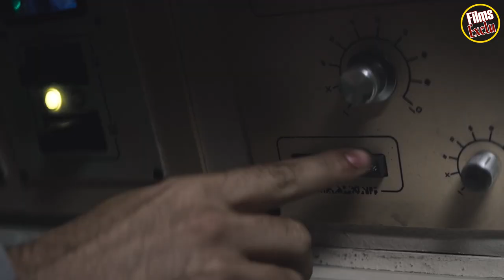🎇 PROSPECT Bande Annonce VOSTFR (2019)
Découvrez la bande annonce PROSPECT
Résumé : Une adolescente et son père parcourent une forêt toxique située sur une lune lointaine à la recherche de précieux minéraux. Mais ils ne sont pas les seuls et leur quête se transforme en une lutte désespérée pour survivre.
Date de sortie 25 septembre 2019 en DVD (1h 40min)
De Zeek Earl, Christopher Caldwell
Avec Sophie Thatcher, Pedro Pascal, Jay Duplass

Suivez nous !